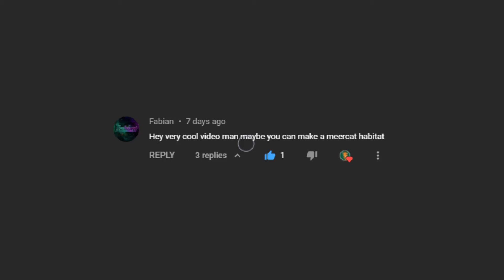Indoor-Outdoor Meerkat Habitat | Suggestion Sundays #13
Hello, I hope you enjoy the video!

0:00 Suggestions
0:12 Time-lapse
2:03 The Meerkats
2:54 The Habitat
3:17 Endcard